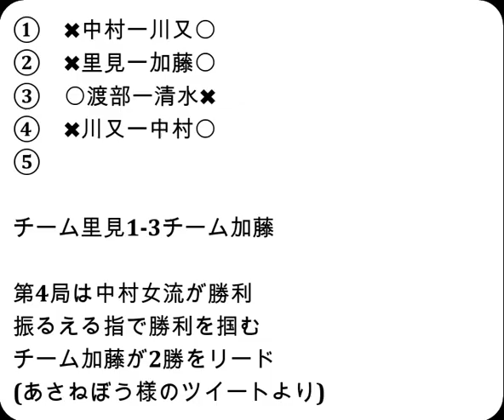将棋対局速報▲川又咲紀女流初段ー△中村真梨花女流三段 女流ABEMAトーナメント2023 一回戦第二試合 ４局目[相振り飛車]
2023年3月18日の将棋対局情報(詳細は次の動画で随時更新!)

女流ABEMAトーナメント2023 一回戦第二試合
▲川又咲紀女流初段△中村真梨花女流三段
中村真梨花女流三段が勝ちました。

3/18の対局予定と結果
‹チーム里見 vs チーム加藤›
チーム里見:里見香奈女流五冠-清水市代女流七段-川又咲紀女流初段
チーム加藤:加藤桃子女流三段-中村真梨花女流三段-渡部愛女流三段
結果
ヒューリック杯第３期女流順位戦Ｂ級４回戦
[終局](勝)▲塚田恵梨花女流初段△室田伊緒女流二段
[終局]▲中村真梨花女流三段△川又咲紀女流初段(勝)
[終局]▲里見香奈女流五冠△加藤桃子女流三段(勝)
[終局](勝)▲渡部 愛女流三段△清水市代女流七段

  3月19日    渡辺 明棋王 　 第48期棋王戦五番勝負 第４局
  3月19日    佐々木勇気七段 第72回ＮＨＫ杯テレビ将棋トーナメント決勝
  3月29日    渡辺 明棋王 　 第48期棋王戦五番勝負 第５局
 4月5・6日    渡辺 明名人　　第81期名人戦七番勝負 第１局
  4月11日    菅井竜也八段 　第８期叡王戦五番勝負 第１局
  4月23日    菅井竜也八段 　第８期叡王戦五番勝負 第２局
4月27・28日　 渡辺 明名人　　第81期名人戦七番勝負 第２局
  5月6日     菅井竜也八段 　第８期叡王戦五番勝負 第３局
5月13・14日　 渡辺 明名人　　第81期名人戦七番勝負 第３局
5月21・22日　 渡辺 明名人　　第81期名人戦七番勝負 第４局
  5月28日    菅井竜也八段 　第８期叡王戦五番勝負 第４局
5月31・6月1日 渡辺 明名人　　第81期名人戦七番勝負 第５局
6月13・14日　 渡辺 明名人　　第81期名人戦七番勝負 第６局
  6月17日    菅井竜也八段 　第８期叡王戦五番勝負 第５局
6月27・28日　 渡辺 明名人　　第81期名人戦七番勝負 第７局